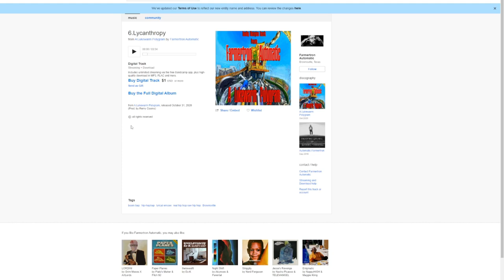South Texas Birds By My Window